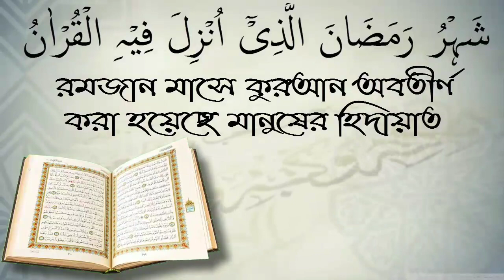বারো চাঁদের খুতবা বইয়ে জুতার ছবি কেন? শাইখ আব্দুল মালেক বিন ইদ্রিস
বারো চাঁদের খুতবা বইয়ে জুতার ছবি কেন? শাইখ আব্দুল মালেক বিন ইদ্রিসلسلام عليكم ورحمة الله وبركاته